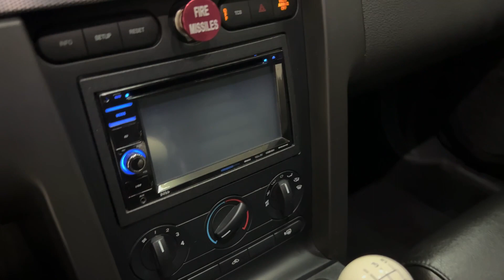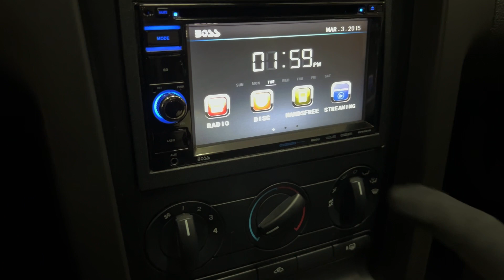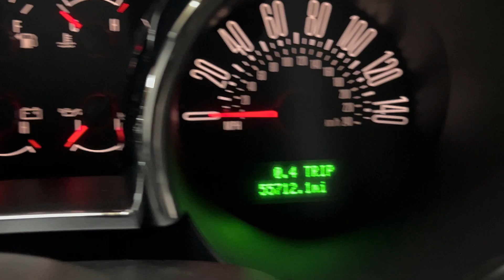2006 Ford Mustang GT Premium FastBack Sport Coupe 4.6L V8 - SCT G-TRAC JLT - Track Built - For Sale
Have a look at this Accident Free, Customized, Super Clean, Low Miles, Serviced, Tuned, Adult Owned, Non Smoker, & Garage Kept 2006 Ford Mustang GT Premium FastBack RWD Sport Coupe with Yellow Exterior Paint on Black Leather Interior Upholstery. This Beautiful American Muscle Car is Equipped with a 300 Horsepower 4.6L V8 Engine Coupled with 5-Speed Standard Transmission. @TXAutogroup

This vehicle has all the factory options and more: Air Conditioning, Power Windows, Power Door Locks, Power Seat, Cruise Control, Tilt Wheel, Shaker Premium Sound, Leather Upholstery, Rear Spoiler, Standard Transmission, & much more...

List of Upgrades: JLT Cold Air Intake, MBRP Exhaust System, SCT Tuner, G-TRAC Upgraded Sport Suspension, Premium Wheels, Racing Stripes, & more...

Services done by TX Auto Group Service: Vehicle Inspected, New Battery Installed, Oil & Filter Changed, all fluids checked & topped off if needed.